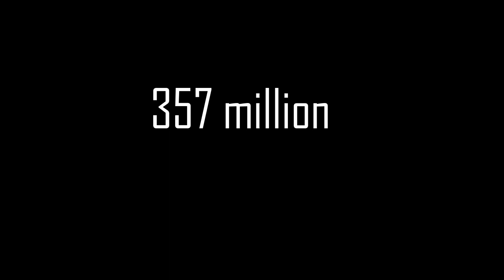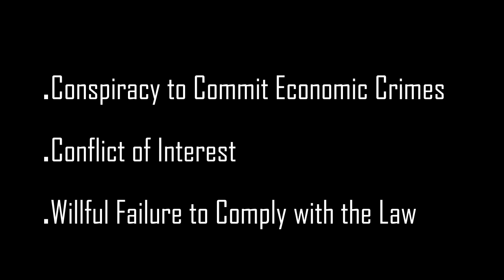Nairobi Governor Mike Sonko Arrested in Voi after escaping EACC. (With DPP Video and Arrest photos)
Corruption continues to haunt Kenya and today, Noordi Hajji, the Director of public prosecution ordered the arrest of Mike Mbuvi Sonko. He claims to have enough evidence to prosecute the beleaguered governor. check out this video that aims to inform and educate Kenyans on why we have to step up the fight against corruption.